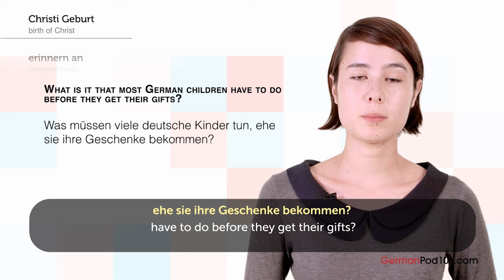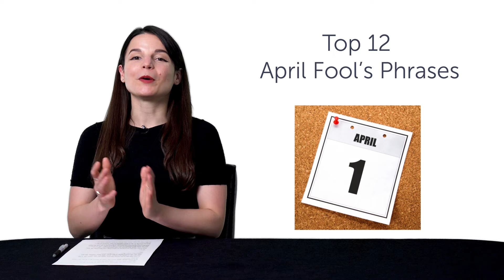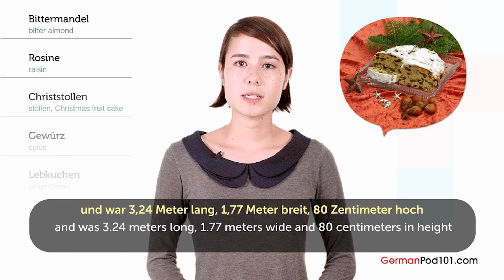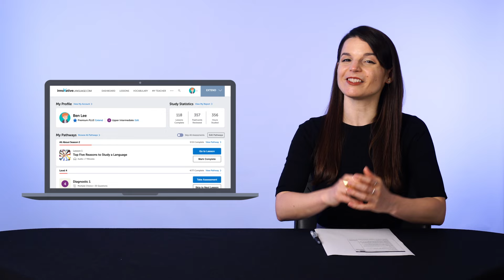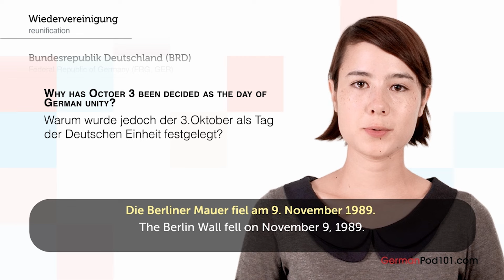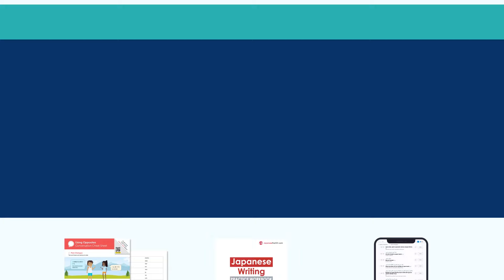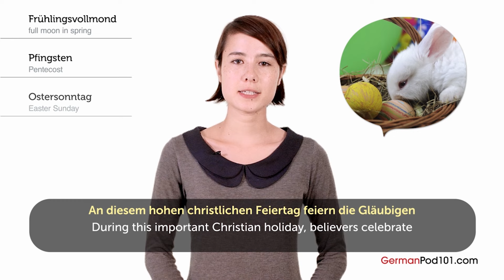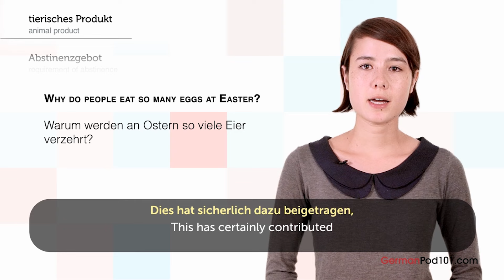Germany Uncovered: Cultural Essentials for Beginners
↓ More details below ↓

Step 3: Start speaking German the fast, fun and easy way!

If you don't understand much German and want to be able to understand and speak it, this video is made for you because we will help you improving your German skills!
This video will challenge your reading and listening comprehension skills and help you progress in your German study.